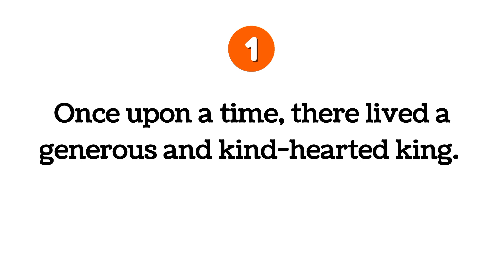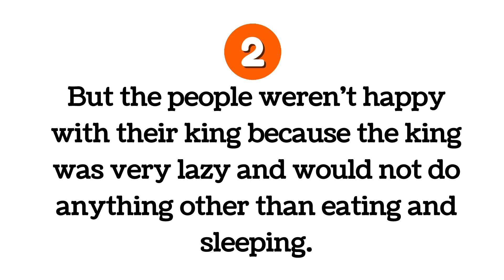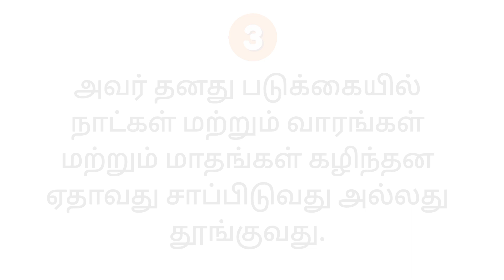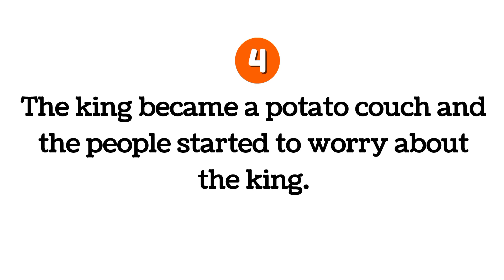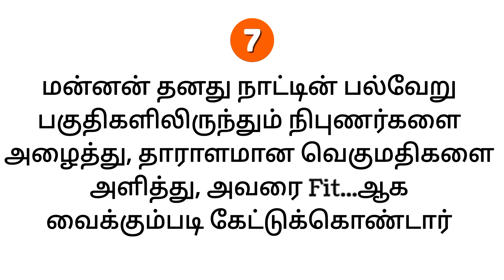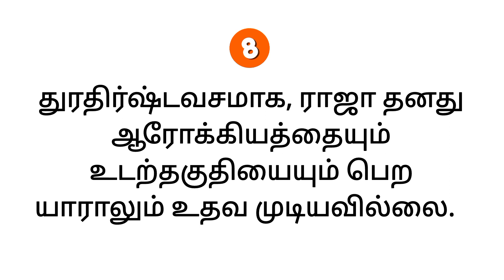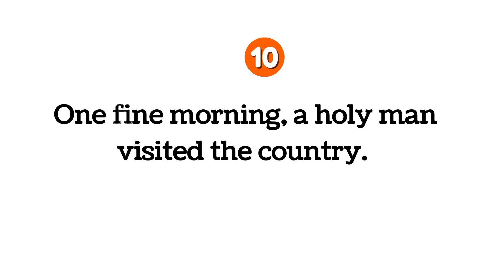English speaking practice in tamil | Day 27 | Daily use english sentences | spoken english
Learn baic english
30 days spoken english course
spoken english course
Be verbs
english conversation
english grammar
how to speak fast in english
How to learn english in tamil
how to create a sentence in english
how to understand the english sentence